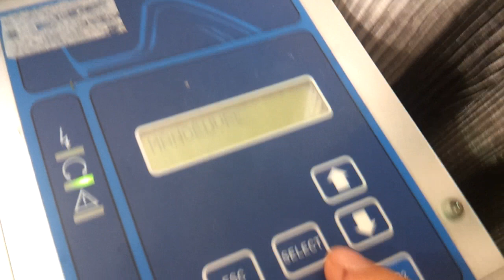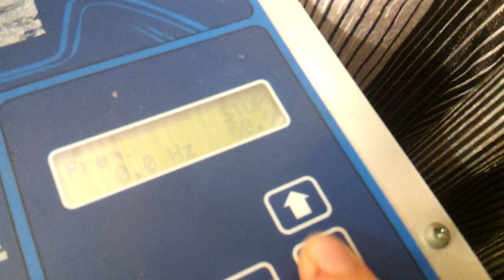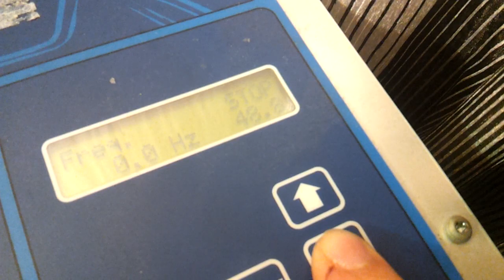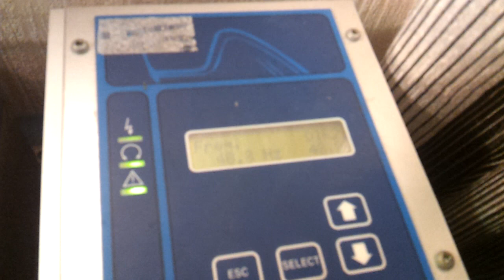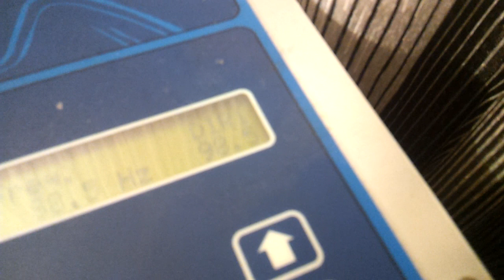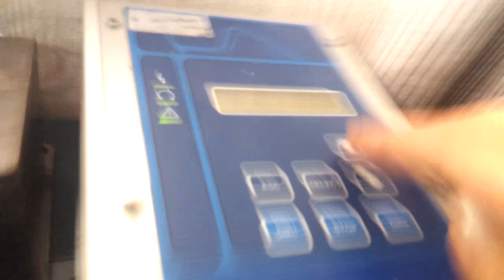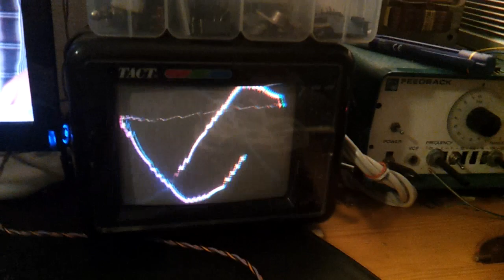0-120Hz VFD TEST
0-120Hz VFD TEST+ WAVEFORM ON THE SCOPE.
STAR(Y) CONNECTED OF COURSE.
0.12kW INDUCTION MOTOR.